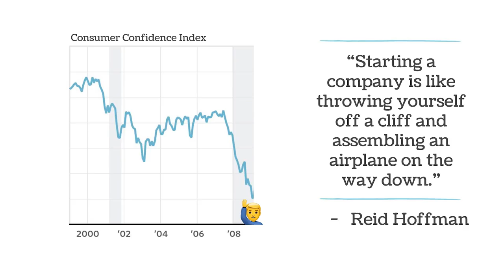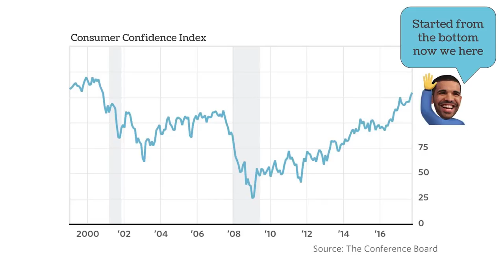When’s the Right Time to Jump?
Josh McFarland, partner at Greylock Partners, draws on his time as a tech entrepreneur to illustrate that there’s no ideal time to start a company, nor do you need to hurry. He stresses the importance of having positive and enthusiastic people around when you decide to take the leap, and to be bold once things start falling into place and you’re forced to decide whether or not to risk it all. “Everything you want is on the other side of fear,” he says.